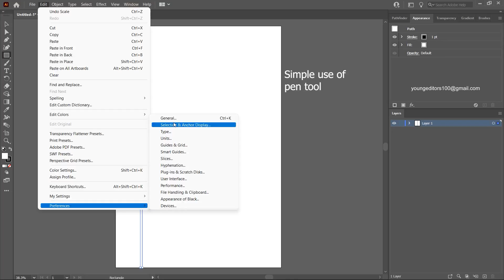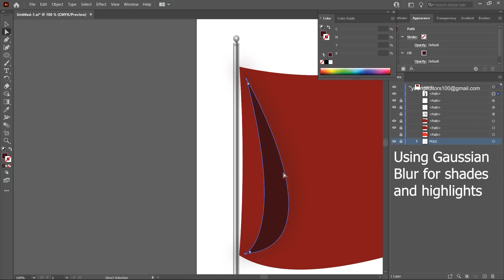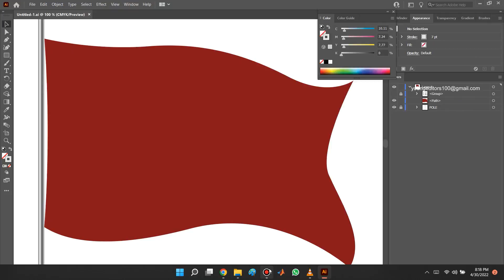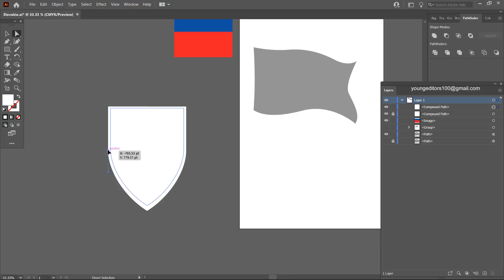GUESS THE COUNTRY?🇸🇰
COUNTRY